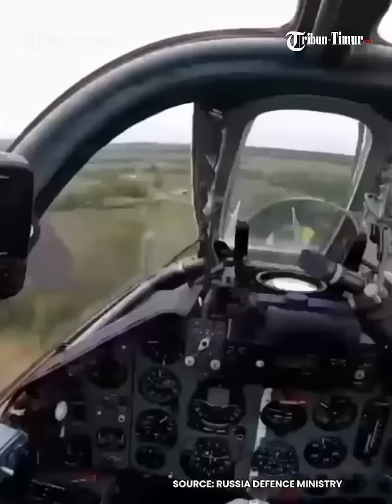🔴 Ukraine lost 96 artillery units in a single day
TRIBUN-TIMUR.COM - Operational-Tactical and Army aviation, Missile Troops and Artillery of the Armed Forces of the Russian Federation have neutralised 96 artillery units of the AFU at their firing positions, manpower and military hardware at 73 areas.

1 Ukrainian UAV assembly facility near Dnepropetrovsk has been hit by high-precision ground-based weapons, Igor Konashenkov The Russian Federation Defence Ministry Spokesperson said.

The command and observation posts of the 102nd Territorial Defence Brigade and the 24th Mechanised Brigade battalions of the Armed Forces of Ukraine have been hit close to Poltavka (Zaporozhye region) and Dzerzhinsk (Donetsk people's republic).

In addition, the AFU control posts have been hit close to Slovyansk (Donetsk People's Republic) and Sumy.